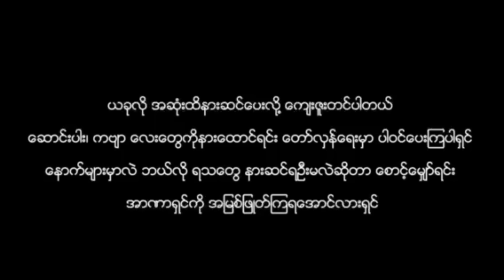မောင်သိန်းဆိုင်-ပုဂံမြို့သူ (အပိုင်း ၄)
ပုဂံမြို့သူ (အပိုင်း ၄)
စာရေးသူ-မောင်သိန်းဆိုင်
စာဖတ်သူ-ရွှေတုတ်